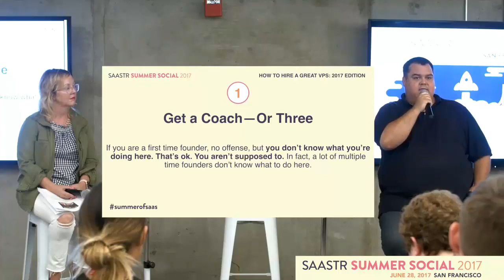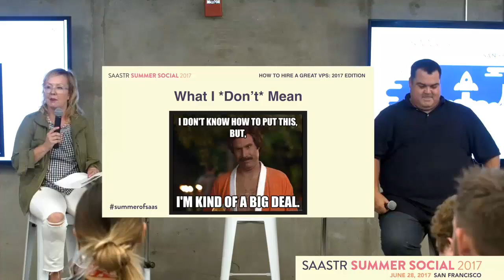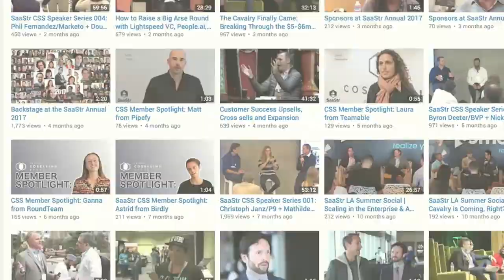Jennifer Lawrence + Brendon Cassidy: Get a Coach or 3 for your VPs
Your investors won't always have operational knowledge. It's important to find advisors you trust for honest and concise feedback. in addition, you need someone who can figure things out, not someone who has been handed a playbook.